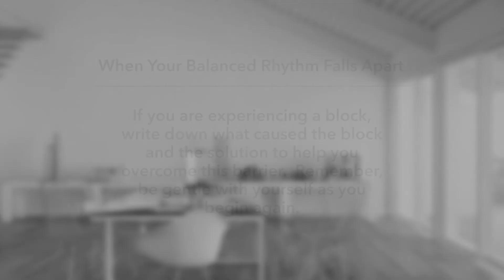What Happens When Your Balanced Rhythm Falls Apart